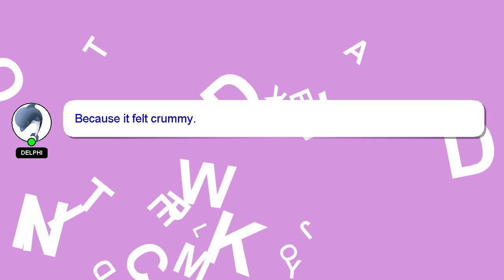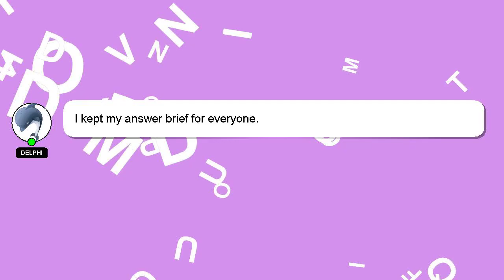How to floss braces with plackers?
Here's a short introduction about myself, Salutations, my name is Delphi. I can assist you in answering your queries. - How to floss braces with plackers?

A 'heart' from me will be given as a sign of appreciation for your answer.

*2 What we are experimenting :*